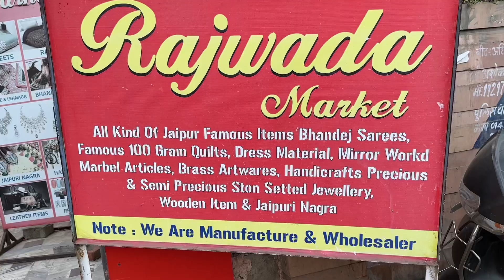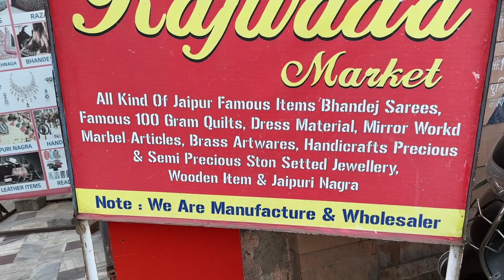'Army wife' हूँ 🇮🇳 इसलिए मुझे ऐसा भी सोचना और करना पड़ता@pinkigusainvlogs5734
tnx for watching friends🙏💞@pinkigusainvlogs5734 @You Tube Viewers

Army wife हूं 🇮🇳 इसलिए मुझे ऐसा सोचना भी  और करना भी पड़ता